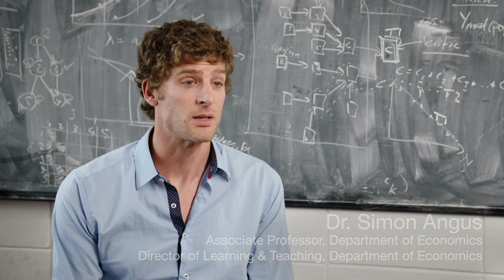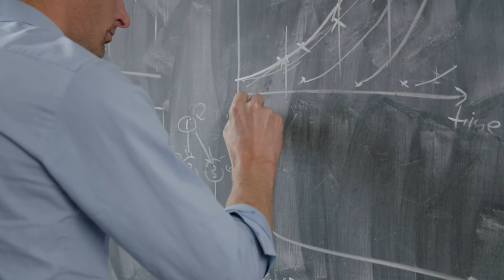Economics is changing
Economics students and teachers reflect on the role of economics and how to get the most out of your degree.